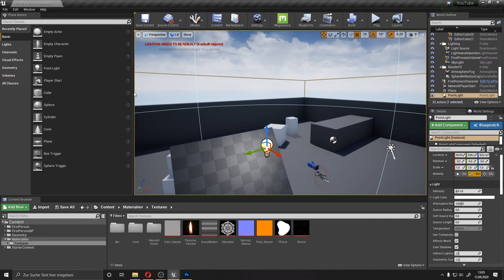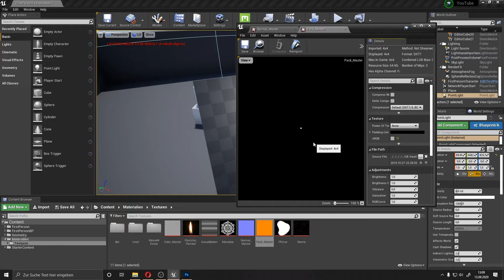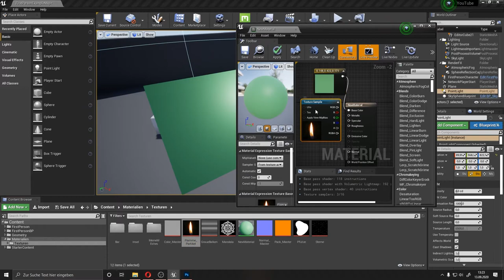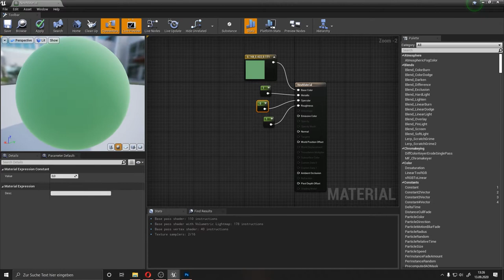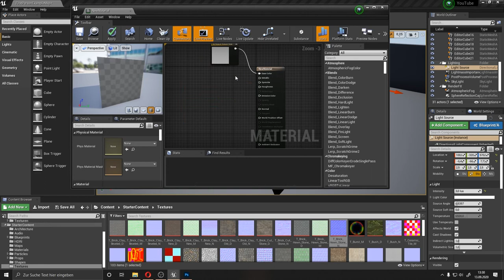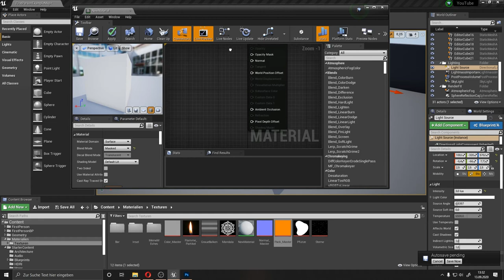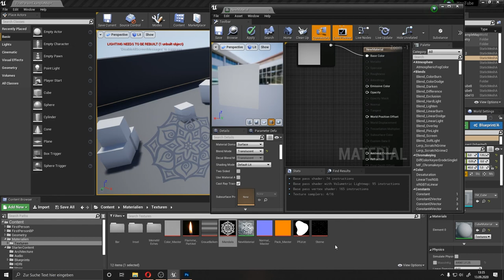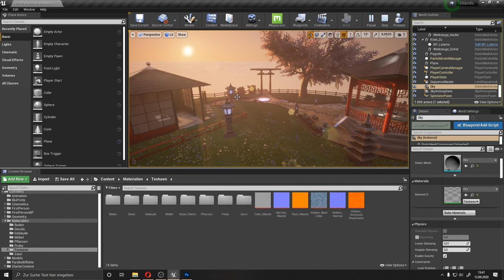Unreal Engine Tutorial (deutsch) - Texturen, Materials und Shader Erklärung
Da es in den nächsten Unreal Engine Tutorials um das Thema Materialien geht und wir verschiedene bauen werden, habe ich euch nochmal eine Erklärung der wichtigsten Begriffe erstellt.
Ich bin dabei auf die drei basis Schader eingegangen die man hauptsächlich nutzt. Und was der unterschied zwischen Texturen, Materialien und Schaden ist und was deren Aufgabe in der Un real Engine ist.

Kapitel
00:00 - Einleitung
02:00 - Texturen
04:00 - Material / Opaker Schader
11:00 - Maskierter Schader
12:40 - Transparenter Schader